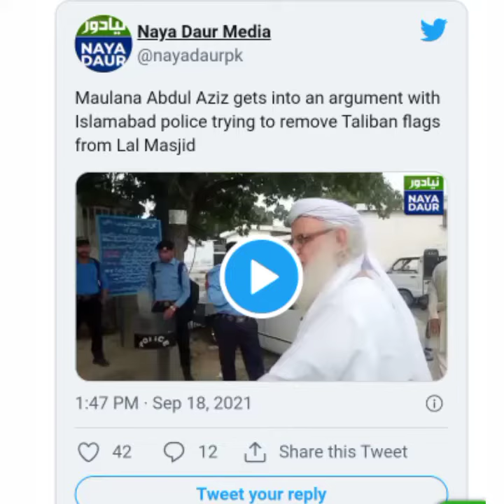तालिबान के हाथ लगा परमाणु बम, पाकिस्तान कर सकता है बड़ी गलती//Taliban Nuclear Bomb